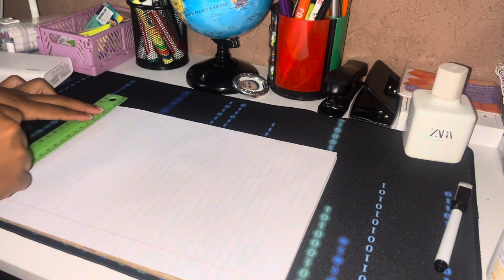College Diaries S1 ep.3| Thank You For 300 SUBSCRIBERS!|unplanned sushi date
Hey Swayy Fam❤️
I hope you are enjoying this college diaries series as much as I enjoy shooting up for you!😊

FAQ:
Name: Nomaswazi Shabalala

Birthday: 1 April

Nationality: South African

I Love You Swayy Fam🥹 ❤️